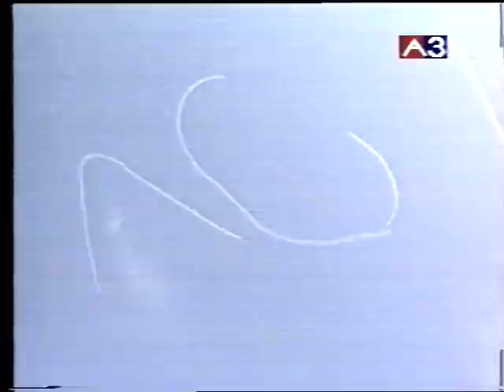Malév-LRI-ACE Repülőnap - Dunakeszi 1995(?)